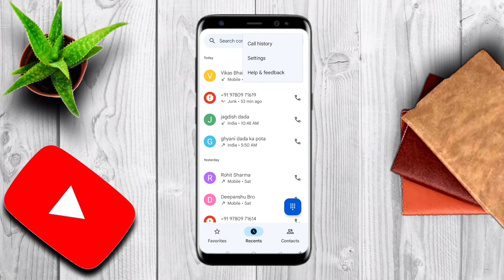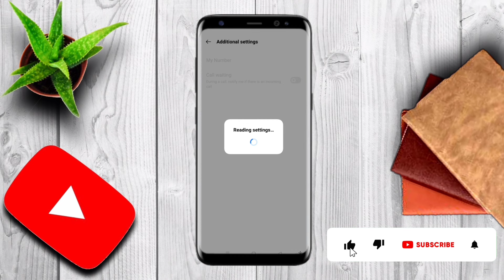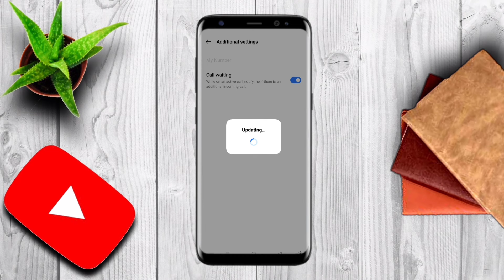फोन पर बात करते समय दूसरे की कॉल का पता नही चलता। कैसे ठीक करे? Call Wating Problem Kaise Thik karel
Hello friends 😊😊😊

नमस्कार दोस्तो स्वागत है आपका हमारी आज़ की वीडियो में ।  दोस्तो आज की वीडियो में हम बात करेंगे की जब आप फोन पर किसी दूसरे व्यक्ति से बात कर रहे होते है तो जब कोई तीसरा व्यक्ति आपके पास फोन मिलता है तो आपको उस तीसरे व्यक्ति की कॉल का पता नही चलता या कोई एक ऐसा मैसेज नही रहता जिससे बाद पता चल सके की उस व्यक्ति ने आपके पास फोन मिलाया था ।।

Hello friends

Friends Aaj ki video me mai apko batau ga ki  jab app phone par kisi dusre bande ke sat bat kar rahe hote hai . Tab apke pass kisi tisre  bande ka phone ata hai to apko us tisre bande ki call ka pata nahi chalta ya koi ek asa message nahi rahta jisse pata chal sake ki us bande ne apke pass phone milaya hai .too friends Aaj ki video me mai apki problem ko solve kar duga .

Support friends Please

1. phone par bat karte smay tisre bande ki call sunai nahi deti kya kare

2. Kisise bat karte samai dusra call nhi araha to ye setting

3. phone par thin bando se kaise bat kare

4. call waiting problem thik kare

5. call waiting activate

6. related to call settings एक कॉल पर बात करते समय कैसे जाने की दूसरी कॉल आ रही है

7. Call setting

8. Call setting in hindi

9. call ayega ye setting karlo

10. Call kaise kaise uthaye tisre bande ki

11.  phone is ringing Kisise bat karte samai dusra call nhi araha to ye stting ek call par busy home par bhi dusre call ayenge phone busy hone par busy na bataye phone busy na phone pe baat karte samay kisi ka phone aaye to

12. Call trick call details

13. call busy aa raha hai solution bataye

14. ek call pe baat karte samay dusari call kaise uthaye chalu call me dusari call kaise uthaye on call problem

15. एक कॉल पर बात करते समय पता नहीं लगता कि दूसरी कॉल आ रही है

16. एक कॉल पर बात करते समय दूसरी कॉल कैसे उठाएं

17. call waiting kaise uthaye

18. baat karte samay dusari call kaise uthaye how to on call wating

एक कॉल पर बात करते समय दूसरी कॉल कैसे उठाएं phone pe baat karte samay kisi ka phone aaye to kaise uthaye .
baat karte samay dusari call kaise uthaye how to on call waiting
एक कॉल पर बात करते समय कैसे जाने की दूसरी कॉल आ रही है,
एक कॉल पर बात करते समय पता नहीं लगता कि दूसरी कॉल आ रही Kisise bat karte samai dusra call nhi araha to ye setting thik kare
ek call pe baat karte samay dusari call kaise uthaye फोन पर बात करते समय दूसरी कॉल का पता नहीं चलता
Call setting
Call setting in hindi
Call waiting problem किसी से phone पर बात करते समय दूसरा कोई Call कर रहा है पर •

The content is based on individual research and does not intend to give any financial advice. The content on this channel does not intend to mislead the viewers. We are not liable for the content and services provided on external websites.